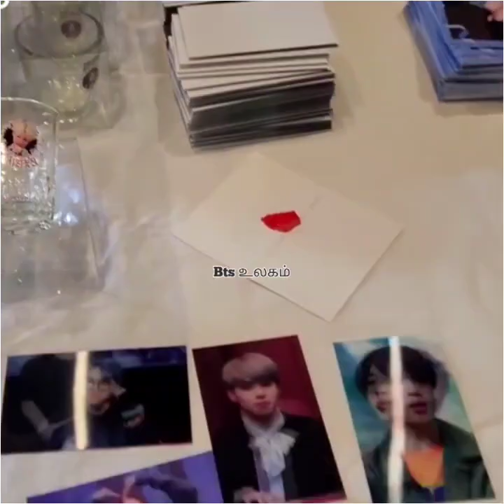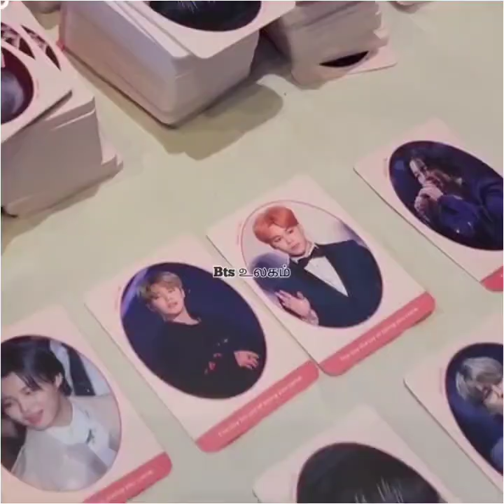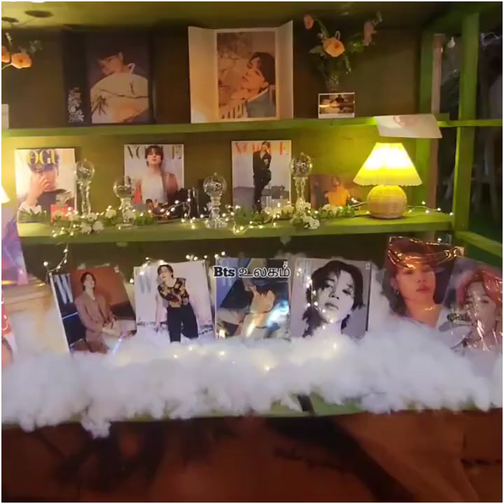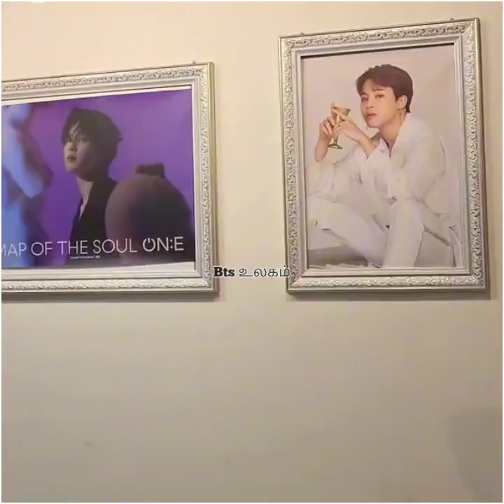Jiminday Celebration💜Seoul 101323🔥 Day to Go🥳 Explore Jm B'day in Jimtober at Jimworld💐 jiminah ❤️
Happy Birthday Jimin
Happy Jimin Day
Jimin Birthday Status tamil
Jimin Tamil Edit
BTS Jimin